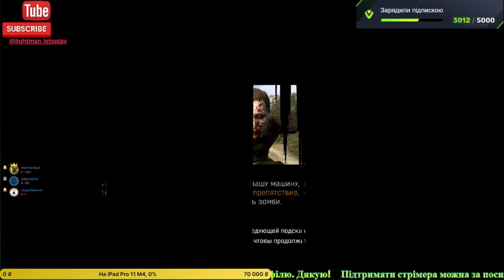Dying Light: The Following - Жесть у гніздах скакунів! Новий супермутант! #2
Підтримати копійкою можна за посилання нижче:
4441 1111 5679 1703